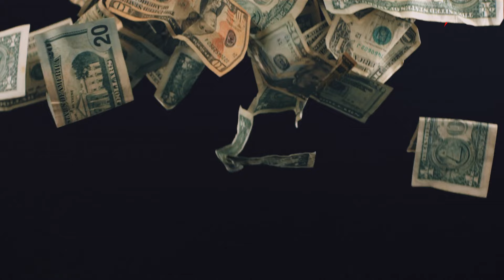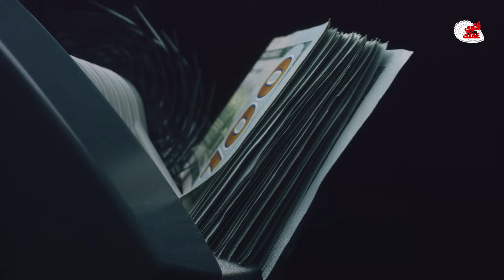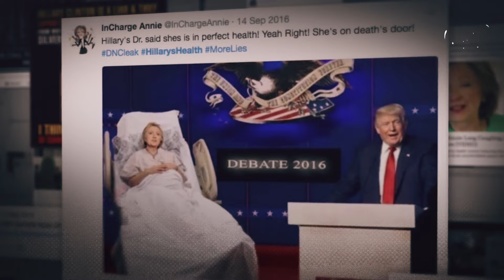أول إدانة جنائية لرئيس أمريكي سابق, ماذا يحدث لترامب الان ؟ هل تأمروا عليه ؟!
أول إدانة جنائية لرئيس أمريكي سابق, ماذا يحدث لترامب الان ؟ هل تأمروا عليه ؟! في واحدة من أكثر اللحظات إثارة في التاريخ السياسي الأمريكي,
تم توجيه 34 تهمة جنائية ومن بينها تزوير بعض الوثائق للتغطية على مبلغ مالي قدره 130 ألف دولار تم دفعه لشراء صمت ممثلة إباحية تُدعى "ستورمي دانيلز" قبل انتخابات 2016, والهدف, كان منعها من الكشف عن علاقة مزعومة بينها وبين المتهم، والتي كان من الممكن أن تدمر حملته الانتخابية في ذلك الوقت, وبجانب بعض التهم التي تتعلق بالتلاعب ببيانات مالية كبيرة ومحاولات للاحتيال على النظام الضريبي الأمريكي, كل ذلك كان من نصيب,

"ترامب"، الرئيس السابق للولايات المتحدة هذا ما سنعرفه في الحلقة

جميع الحقوق محفوظة لقناة قوي عقلك